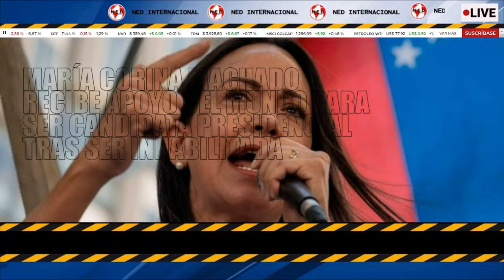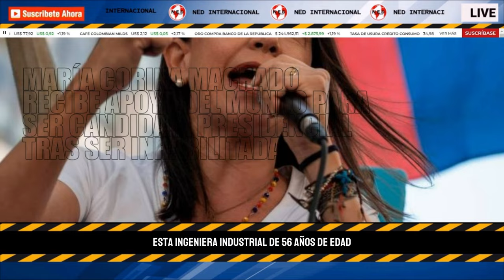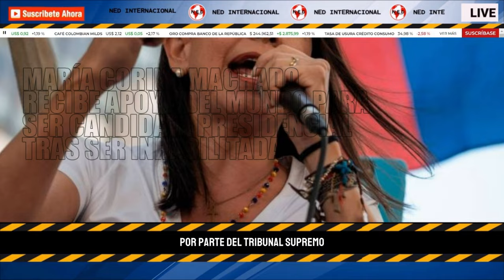🌐 MARIA CORINA MACHADO RECIBE APOYO DEL MUNDO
María Corina Machado recibe apoyo del mundo para ser candidata presidencial tras ser inhabilitada
EE. UU. reactivó sanciones económicas a Venezuela luego de que la justicia de ese país inhabilitara a María Corina Machado. Otros países apoyaron a la candidata.
EL COLOMBIANO